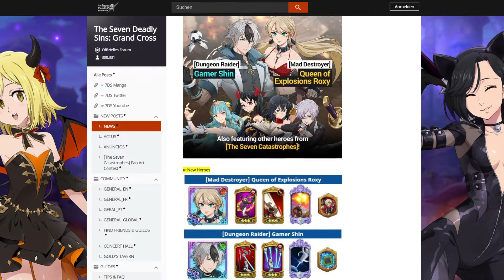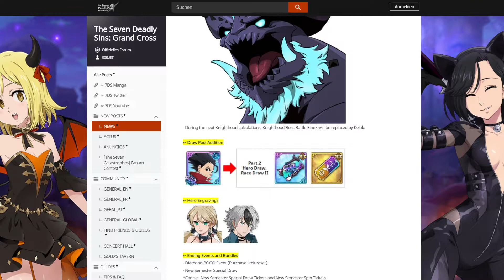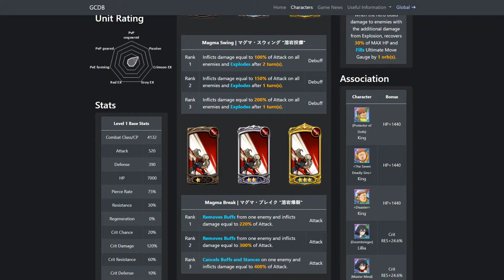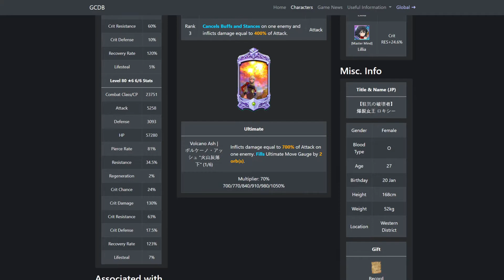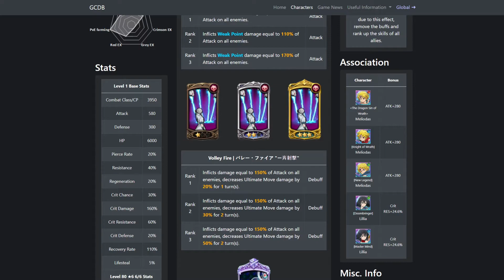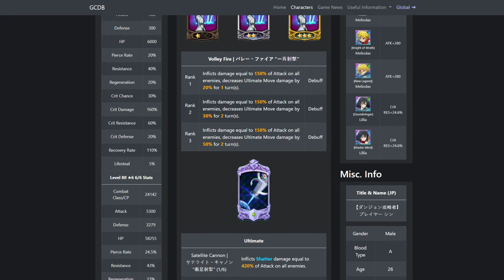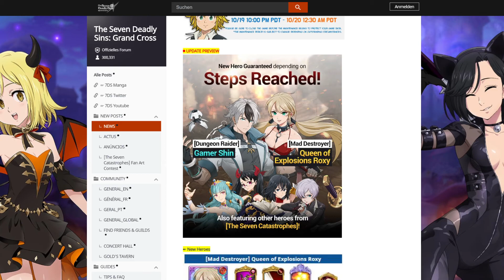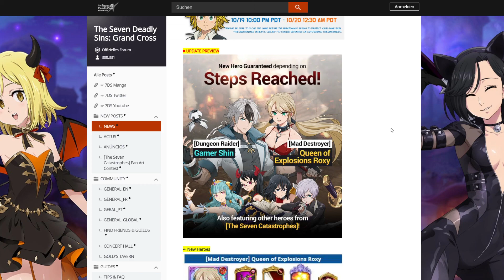Solltest Du Shin und Roxy Summon!? 📱 Seven Deadly Sins: Grand Cross Deutsch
Heute gucken wir uns an, ob Shin und Roxy es wert sind zu Summon.  Seven Deadly Sins Grand Cross deutsch